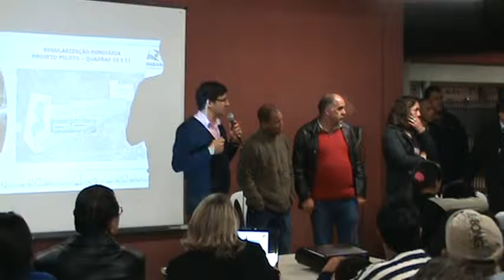Casas na área de risco - o cadastro e atendimento M2U02181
Para entender o pesadelo dos moradores da região da Vila Zumbi e Liberdade ver: